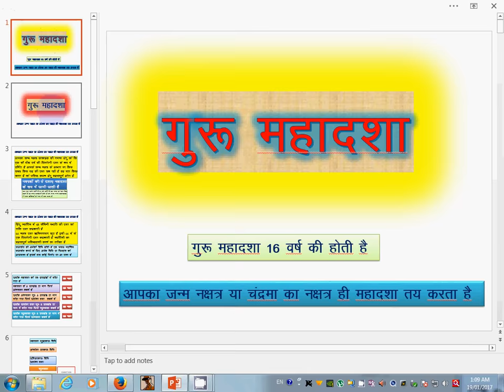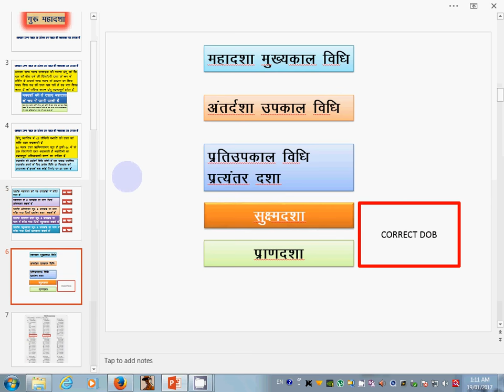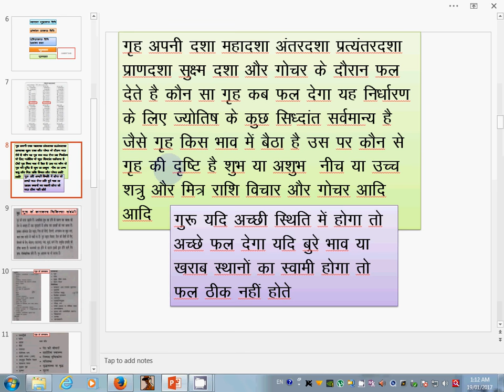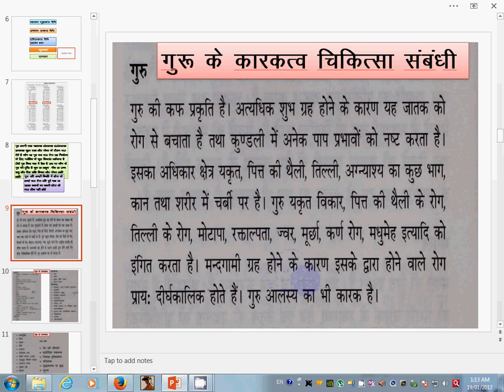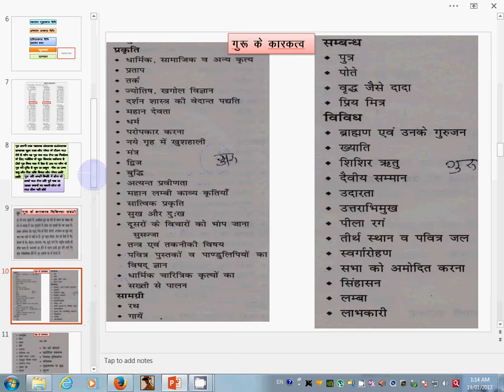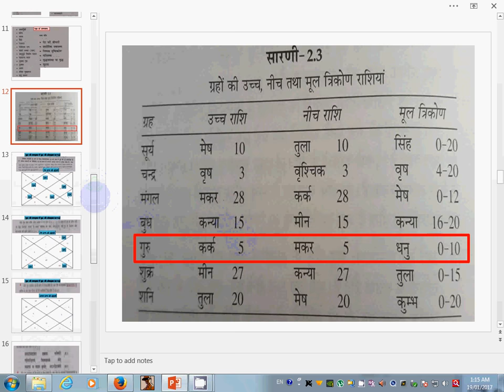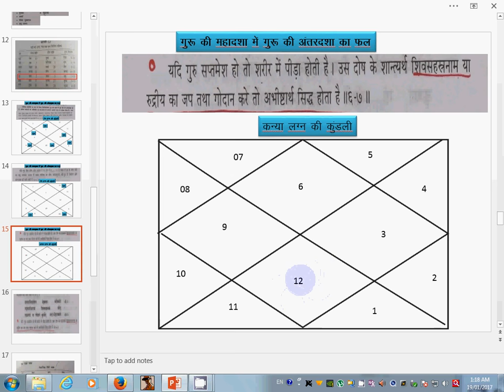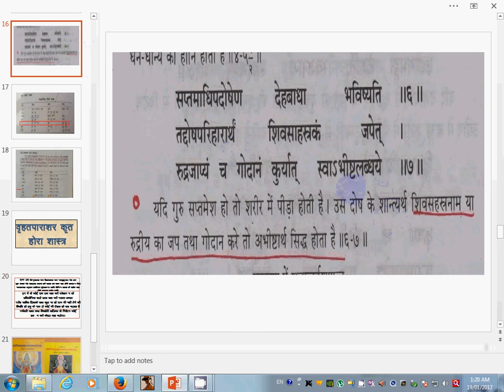GURU MAHADASHA (GURU-GURU) गुरू की महादशा में गुरू की अंतरदशा का फल और शास्‍त्रोत्र शांति उपाय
यदि आप सच जानना चाहते हो तो इस वीडियों को जरूर देखे पुरी ईमानदारी से बेबाक विश्‍लेषण
Bṛhaspati appears in the Rigveda (pre-1000 BCE), such as in the dedications to him in the hymn 50 of Book 4;[5] he is described as a sage born from the first great light, the one who drove away darkness, is bright and pure, and carries a special bow whose string is Rta or "cosmic order" (basis of dharma).[4][6] His knowledge and character is revered, and he is considered Guru (teacher) by all the Devas.[7] In the Vedic literature and other ancient texts, sage Brihaspati is also called by other names such as Brahmanaspati, Purohita, Angirasa (son of Angiras) and Vyasa;[2] he is sometimes identified with god Agni (fire).[4] His wife is Tara (or goddess who personifies the stars in the sky).[2] In the Mahabharata, the son of Brihaspati named Bharadvaja is the counsellor of the Pandavas.[2]
The reverence for sage Brihaspati endured through the medieval period, and one of the many Dharmasastras was named after him.[8][9][10] While the manuscripts of Brihaspati Smriti (Bṛhaspatismṛti) have not survived into the modern era, its verses were cited in other Indian texts. Scholars have made an effort to extract these cited verses, thus creating a modern reconstruction of Bṛhaspatismriti.[11] Jolly and Aiyangar have gathered some 2,400 verses of the lost Bṛhaspatismṛti text in this manner.[11] Brihaspati Smriti was likely a larger and more comprehensive text than Manusmriti,[11] and the available evidence suggests that the discussion of the judicial process and jurisprudence in Brihaspati Smriti was oft cited.